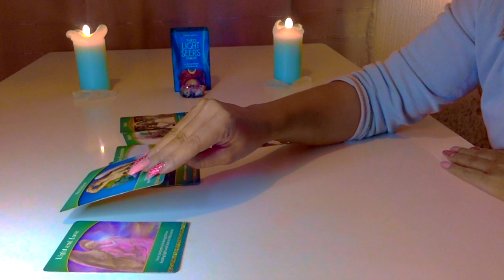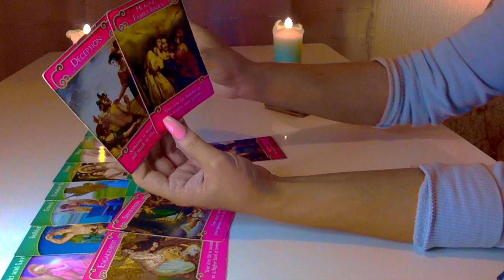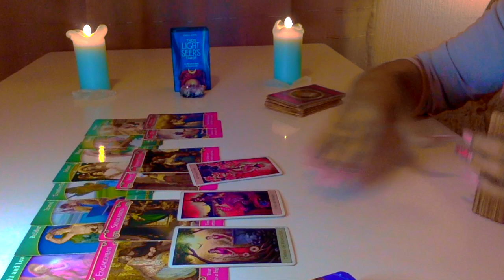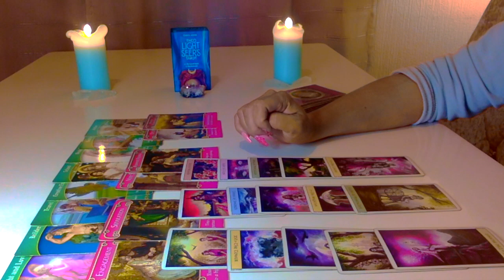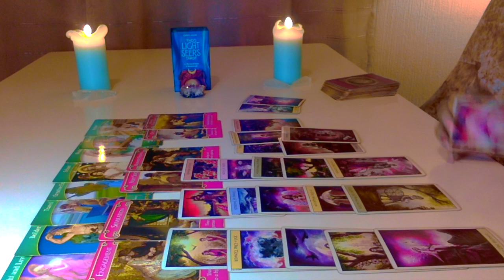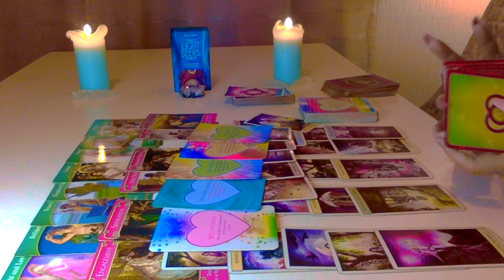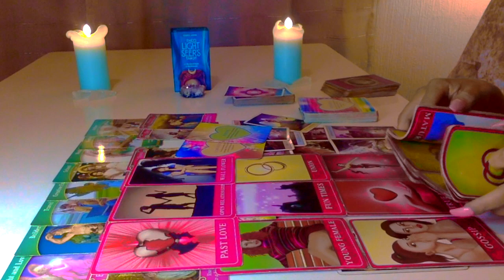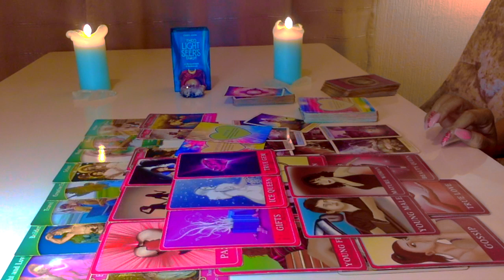👄AQUARIUS👄 ON & OFF WE GO 15-31ST JANUARY 2020